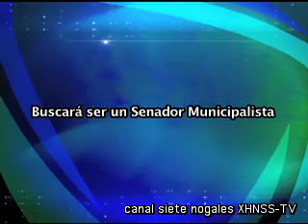Entrevista Florencio Díaz Armenta